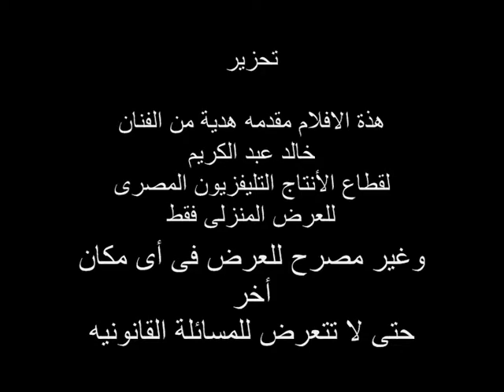تعليم رسم الرسام خالد عبد الكريم-محمد منير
تعليم رسم البورتريه-رسم بورتريه-لوحات فنيه-رسم بالفحم-رسم بالباستيل-رسم بالباسك-تعليم رسم-احسن رسام فى العالم خالد عبد الكريم-التليفزيون المصرى-اخبار الفنانين -لوحات فنانين-معرض لوحات عالميه اشتهر بها الرسام الكبير خالد عبد الكريم التى سجلة فى الموسوعة العالمية بأسم أحسن رسام فى العالم-افكار فنية جديدة فى البورتريه-كرة القدم-رسم مشاهير-درس رسم-كورس رسم كورسات-رسم وجوه-سكسى-سكس-جنس-الاهرام-الجزيرة-فوازير-معارض-بنات-الكميراالخفية-حسين على الهوى-هالة شو -هيفاء-روبى-تصوير-خداع بصرى-ضحك-روعب-تقليد ممثلين-سينما-رياضة-موسيقى-العاب-مكياج-ميك اب-جميلة-حلوة-منتدى-منتديات-عمرو اديب-هالة سرحان-فرش والوان-برامج -برنامج-قلم رصاص-على الزجاج -رسم على الحائط-عمرو دياب-تامر حسنى-حسام الرسام-سحر-فن وابداع--شراء لوحات-بيع لوحات-رسم مشاهير كرة القدم-رسام المشاهير-مجلة كلمتنا-فنون-الفنون الجميلة-اعمالى-فنانين مجانين مجلة الفن-صور-فيديو-فيلم-افلام-رسومات-رسم بالزيت-قناة ال-شريهان-رغدة-نجلة-وزير الثقافة فاروق حسنى-حسن شحاتة-محمد ناجى جدو-ارشيف الفن-محمدعبلة-نحت تماثيل الشمع-سريالى-فضائح-بورتريهات المشاهير-رسامين-نجوم كرة القدم-الاعلام-الاخبار-لوحات مرسومه-رسومات يدوية-الرسام خالد عبد الكريم
-Portrait drawing-paintings-drawing Art-Drawing Pastell- Drawing Basque Powder-Teaching drawing-football-Drawing celebrities-celebrity-Education-porn-Football Portraits Celebrity-football-portrait stars-Stars-paintings hand made-Art -KHALED ABD EL KARIM EGYPT-Ken Maadi-GERMAN-Khaled3Ken-GALLERY-EXHIBITION-POP ART-SOCCER-VIDEO LIVE-ACRYL-MUSEUM ART-Teaching drawing portrait-FUSSBALL-TV-Charcoal Drawing-PICASSO-famous people-drawing portraits-HAMBURG-HOW TO DRAW-